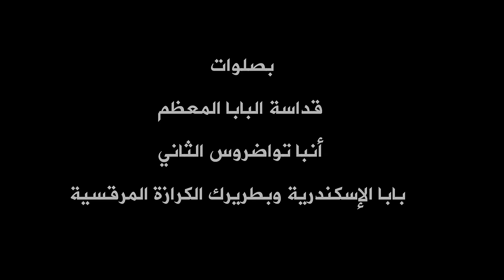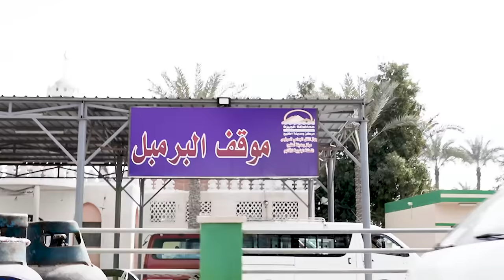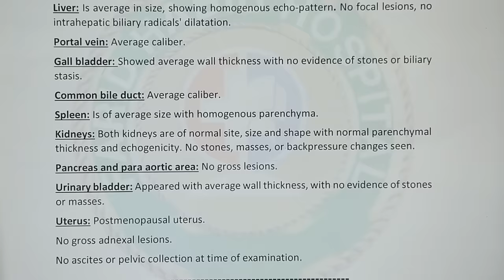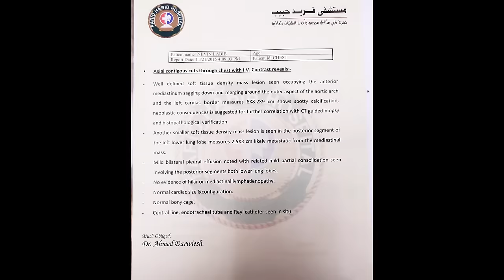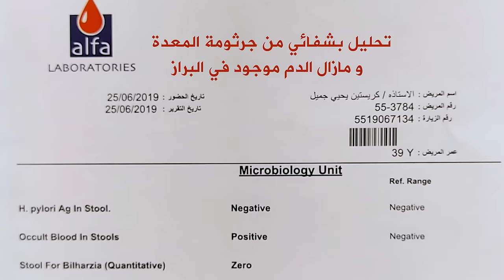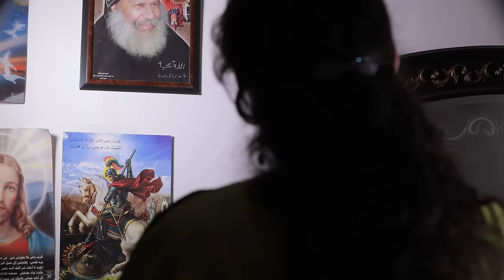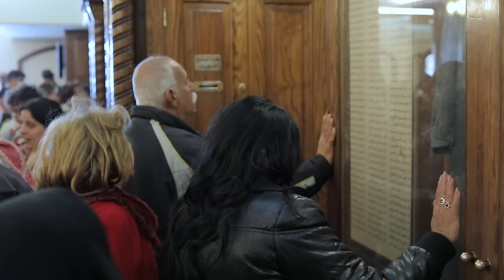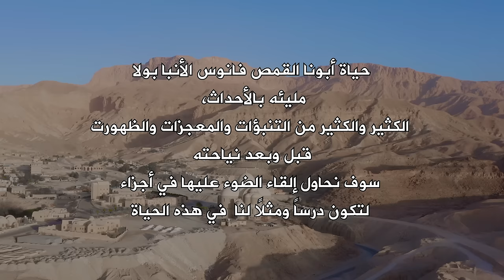فيلم الراهب المضيء الجزء الثالث القمص فانوس الأنبا بولا Film Abouna Fanous Part 3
الراهب المضىء

معجزات وتنبوءات وظهورات القمص فانوس الأنبا بولا
قبل وبعد النياحة